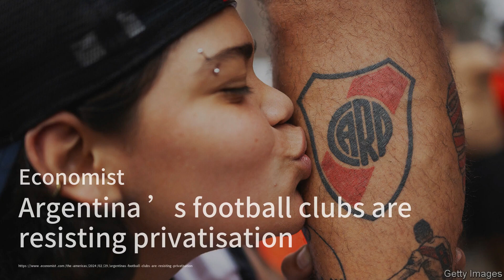阿根廷的足球俱乐部正在抵制私有化；瑞安航空老板在都柏林机场乘客上限上给爱尔兰部长贴上“傻瓜”标签；中国、美国航班将增至疫情前水平的三分之一：旅遊簡報20240301